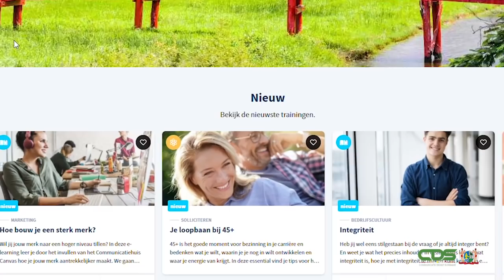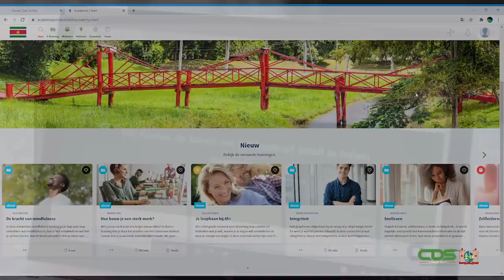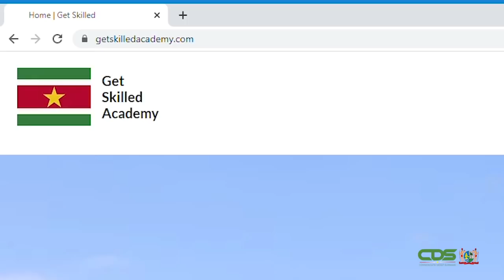FIRST LADY LANCEERT GET SKILLED ACADEMY